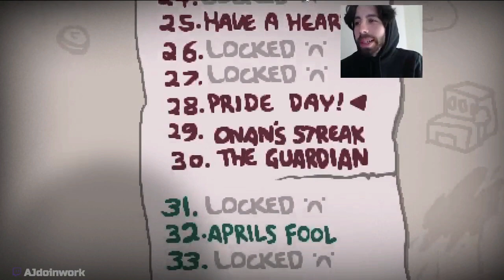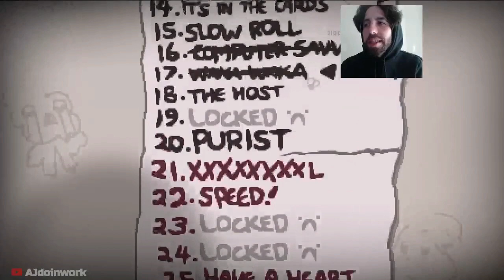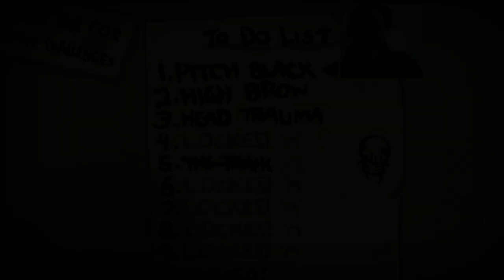COMPUTER SAAVY - WAKAWAKA - POOPKING - The Binding Of Isaac: Repentance Stream #3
This is a slightly edited stream vod wich includes:
00:00 Intro
02:50 Computer Saavy challenge
1:02:26 Waka Waka challenge
1:38:22 Eden
2:18:38 Scat Man challenge

Come join us Live! Twitch.tv/ajdoinwork
Mon. Thurs. 6pm-10pm Est.